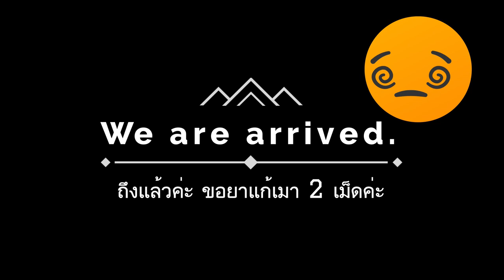VLOG Hiking Wanderland Schweiz Ep1 | จิราพาขึ้นเขาเดินป่าดูวิวค่ะ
สวัสดีค่ะทุกคนมีโอกาสขึ้นไปเดินป่าที่สวิส ที่นี่เรียกการเดินป่าว่า Wandern (วันเดิร์น)ซึ่งเป็นภาษาเยอรมัน แต่ภาษาอังกฤษเรียกว่า Hiking (ไฮกิ้ง)วิวตลอดทางสวยมากๆค่ะ จุดที่ขึ้นไปเรียกว่า มูลิกาเซ็ก คนสวิสบอกว่าเป็นจุดชมวิวแบบวงใน 5555 ดูด้วยตาจะสวยมาก กอไก่ล้านตัวตัว ใช้เวลาเดินประมาณครึ่งวันค่ะไปกลับ ติดตามต่อได้ใน  EP.2 ค่ะ ขาลง อันนี้เฉพาะขาขึ้นค่ะ

Anreise mit Bahn nach Pfäffikon SZ

Route
Pfäffikon SZ - Etzel - Stöcklichrüz - Willerzell

Rückreise
Rückreise mit Bus ab Willerzell

Super Herbsttag, Wanderwege alle markiert und viele Wegweiser vorhanden

Instragram : @jirastepbystepswiss